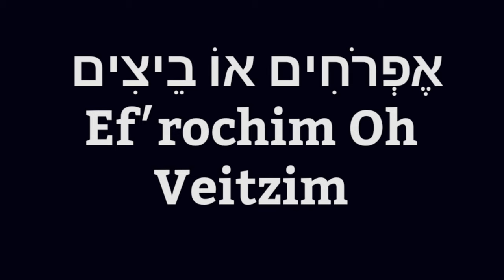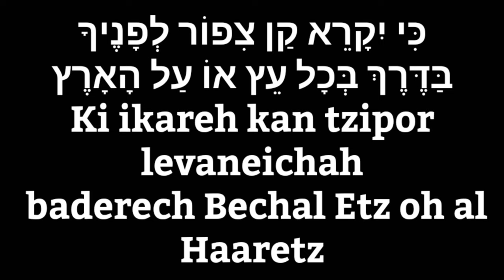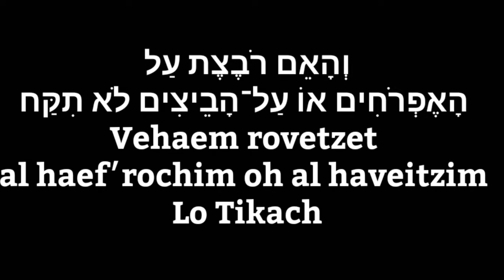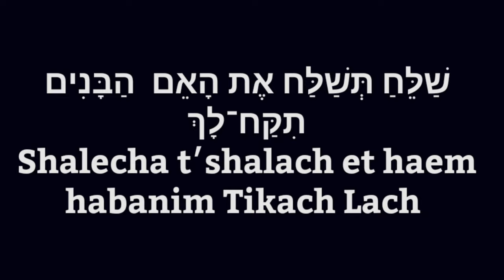Shtisel Soundtrack / Pirchei Yerushalaim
Trilha sonora que aparece no final do 1° episódio da 1° temporada da série Shtisel